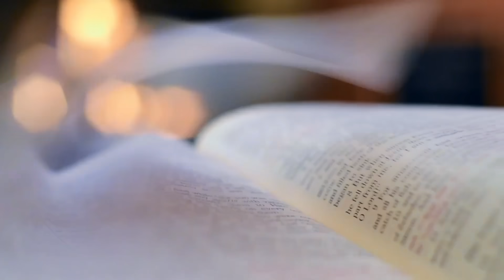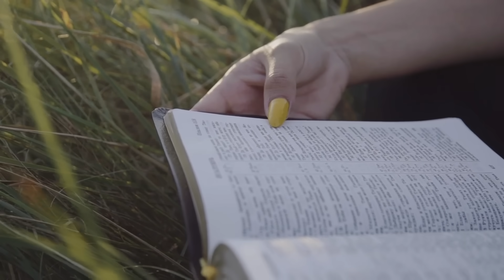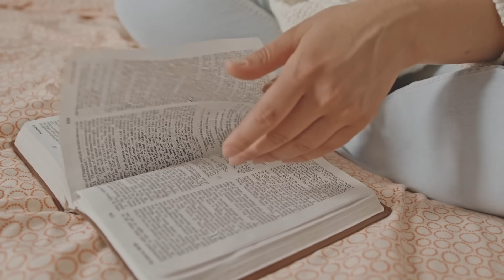O JEJUM QUE VAI DESTRAVAR ÁREAS DA SUA VIDA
Título: O JEJUM QUE VAI DESTRAVAR ÁREAS DA SUA VIDA

🌞☕🌜 Bem-vindo ao nosso canal, seu refúgio diário para fé e inspiração! Oferecemos TRÊS novos vídeos por dia, incluindo orações matinais e noturnas, mensagens bíblicas e clipes musicais. Este é um espaço acolhedor para todos os cristãos de todas as confissões. Acreditamos no poder transformador da Palavra de Deus vivificada pelo Espírito Santo seja pregada ou cantada.  Juntos, vamos crescer na fé! 🙏🎵💖